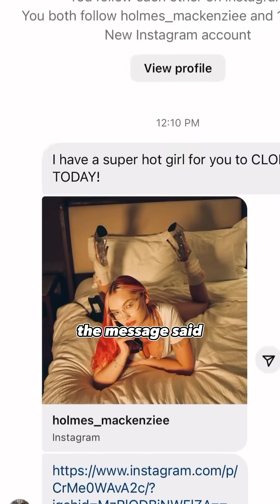Cloning a Model in a DNA Laboratory 🧬🔬ft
TheStretchmasters:@TheStretchMasters
Girl from video: @holmes_mackenziee